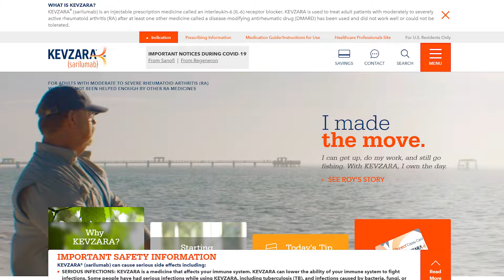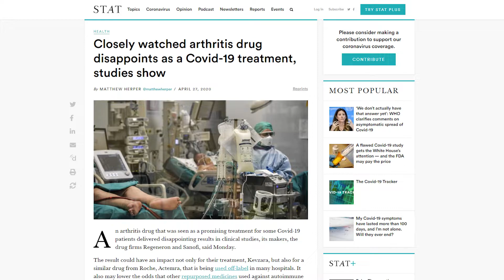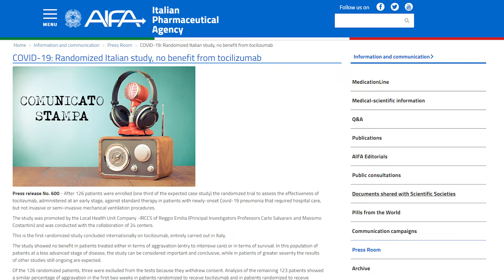The Watchlist Series | Kevzara Failure: Are IL-6 inhibitors the right approach for COVID-19?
Welcome to another episode of the Watchlist Series. Today, we take a look at IL6Inhibitors, and whether or not, they are the right class of biologic to be testing on COVID19 Patients.

Regeneron and Sanofi announced that the U.S. Phase 3 clinical trial of Kevzara® (sarilumab) 400 mg in COVID-19 patients requiring mechanical ventilation failed to meet its primary and key secondary endpoints when the drug was added to best supportive care compared to best supportive care alone (placebo). In the primary analysis group, adverse events were experienced by 80% of Kevzara patients and 77% of placebo patients. Serious adverse events that occurred in at least 3% of patients and more frequently among Kevzara patients included multi-organ dysfunction syndrome (6% Kevzara, 5% placebo) and hypotension (4% Kevzara and 3% placebo). The industry sponsors have halted this U.S.-based clinical trial, including a second cohort of patients who received a higher dose of Kevzara (800 mg), based on these findings. Both Regeneron and Sanofi have commented in a press release to submit detailed peer-reviewed disclosure of what happened in this partially publicly financed clinical trial. There are several other Kevzara studies ongoing involving COVID-19 patients: what are the implications of the results from those studies? What about the 43 Actemra (tocilizumab) clinical trials associated with COVID-19 patients and the failed Italian tocilizumab (Actemra) study? Is their growing evidence that pharma company’s pursuit of repurposing IL-6 inhibitors against COVID-19 is a failed strategy? After all, clinical trials are expensive and, as is the case in this U.S., study public funds can be involved. How can these funds be best utilized to protect patients?